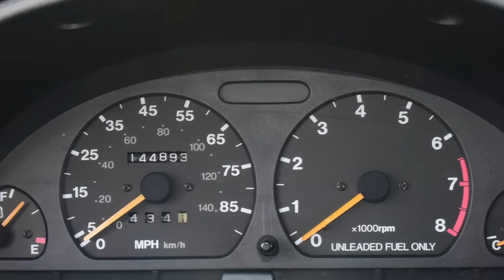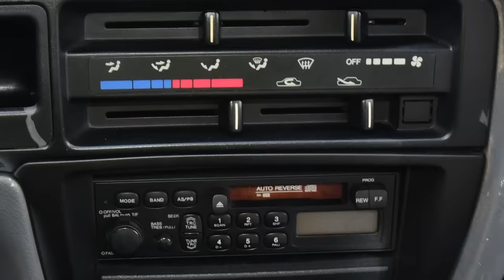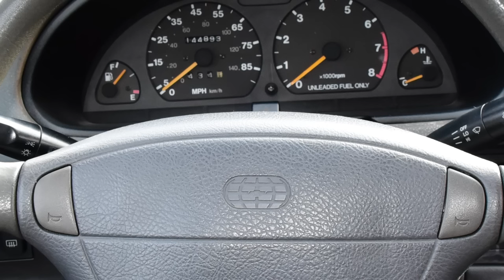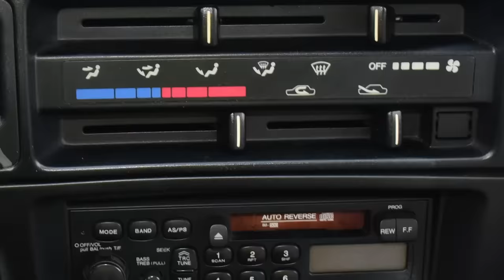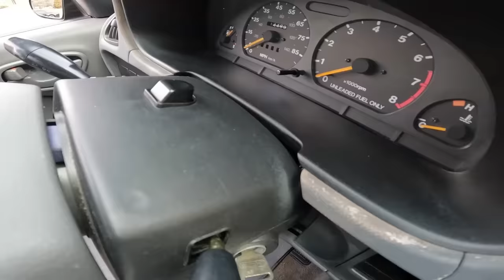1996 Geo Metro 5MT: Regular Car Reviews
This week on Regular Car Reviews, we review the 1996 Geo Metro. Does it deserve its poor reputation? Or is there a hidden gem beneath this General Motors body work? We'll take this Geo Metro out for a drive, talk about the history of the Geo brand, and explore why it has the reputation it has in the first place. Grab a seat, as RCR reviews the 1996 Geo Metro.